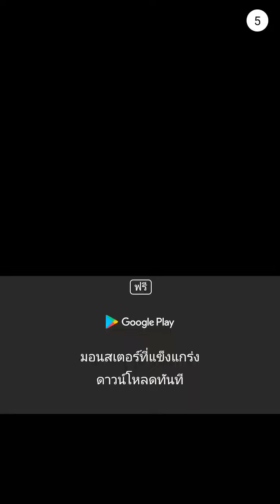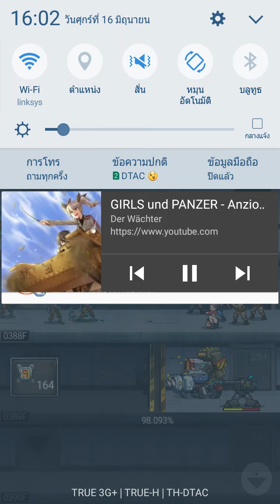ซอมบี้ไฮฟ์》ทัพบกไม่พอต้องทัพเรือมาอีก Part 6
ซอมบี้ทำลายและช่วยผู้รอดชีวิตจากการติดเชื้อหอใต้ดิน!

กรุณาช่วยผู้รอดชีวิตหลังจากกำจัดซอมบี้ที่อยู่ในศูนย์วิจัยลับใต้ดินที่ติดเชื้อไวรัส
ภารกิจสุดท้ายคือ ลงไปชั้นใต้ดินชั้นที่ 1000 เพื่อทำลายแกนหลัก ที่เป็นสาเหตุของการติดเชื้อ

[ลักษณะพิเศษ]

- ได้ไอเทมอัตโนมัติในการต่อสู้อัตโนมัติ
- อัพเกรด AP และ เสริมสร้างกองกำลังของทีมต่อสู้
- การอัพเกรดหุ่นยนต์เจาะทีละชิ้นส่วน
- ต่อสู้กับซุปเปอร์ซอมบี้
- เรื่องราวภารกิจและผลตอบแทน
- ช่วยเหลือผู้รอดชีวิต
- ใช้อุปกรณ์เครื่องเพิ่มกำลังตัด
- ได้ซุปเปอร์ดีเอ็นเอจากการวิจัยผีดิบ
- ได้ไอเทมจากการค้นหาพื้นที่
- จ้างผู้เชี่ยวชาญเพื่อพัฒนาข้อจำกัดต่างๆของความสามารถ
-รองรับหลายภาษา(เกาหลี,จีน(แบบตัวเต็ม),จีน(แบบตัวย่อ),ญี่ปุ่น,อังกฤษ,ฝรั่งเศส,รัสเซีย,เยอรมัน,โปรตุเกส,สเปน,อิตาลี,ไทย,เวียดนาม,อินโดนีเซีย,อาหรับ)
- กล้องเลื่อนอัตโนมัติ
ดาวน์โหลดเกมส์นี้ได้ที่นี้》